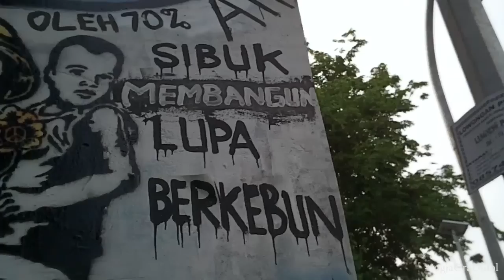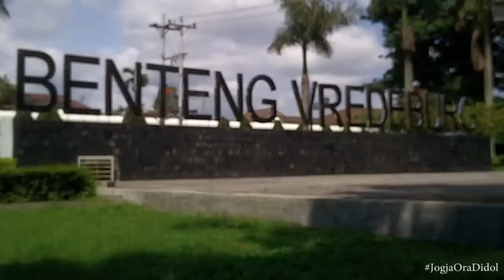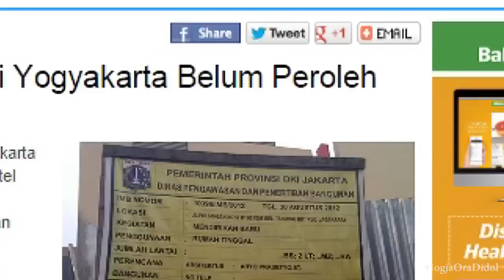JOGJA ORA DIDOL - DEJAVA films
Sebuah Cover Music Video